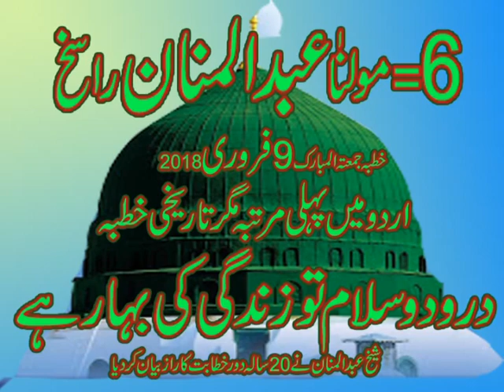darood sharif ke fazail in urdu by Abdul Mannan Rasikh-Abdul Mannan Rasik (9-2-2018)